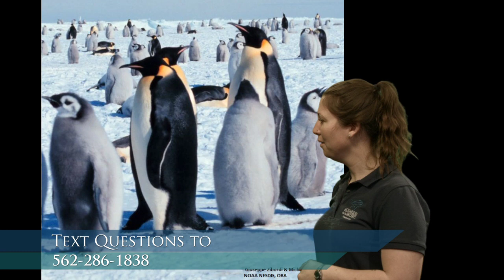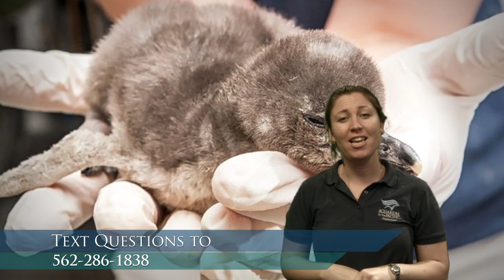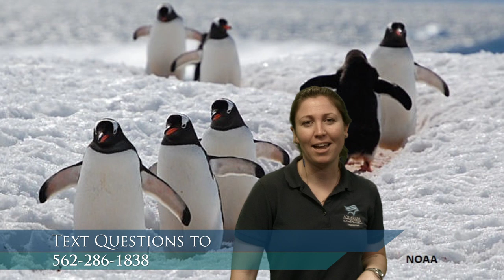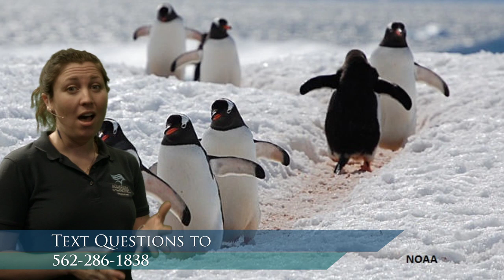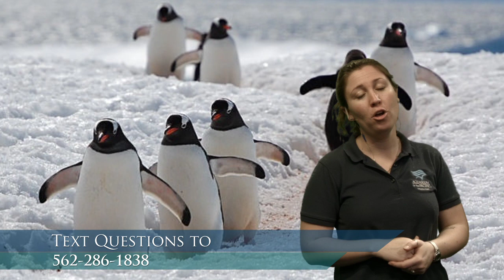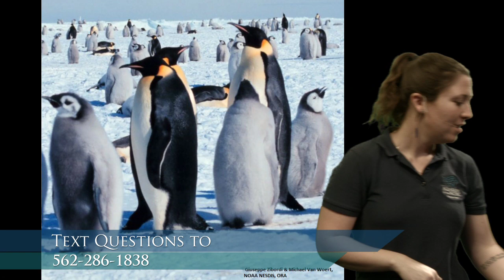Penguins (K-2)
Waddle like a penguin while learning all about these fun and fascinating birds.